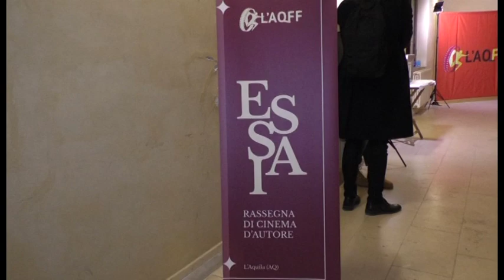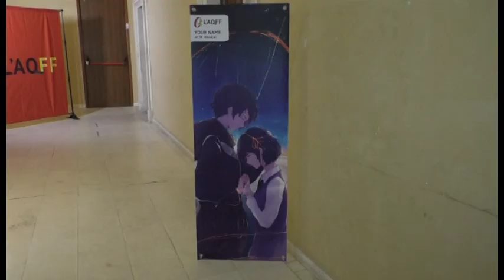L'Aquila Film Festival, tanti appuntamenti